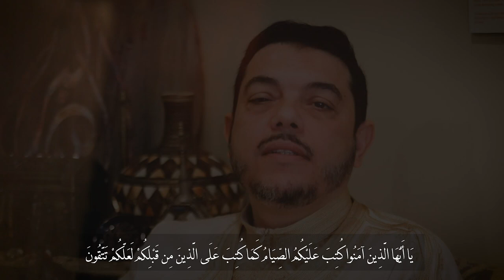Food for the Soul: Ramadan Reflections with Dr. Esam Omeish | Episode 1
In a few days Ramadan will be upon us, and although this year it may be an unusual Ramadan without Iftar gatherings and Taraweeh prayer, it will be a month of simplicity. It’s an opportunity to gain closeness to Allah swt and our Holy Qur’an with no distractions. May Allah make us among those who gain piety and increase our Iman in this month through our devotion to Allah swt. Tune in every week for new episodes of our newest Ramadan Reflection series